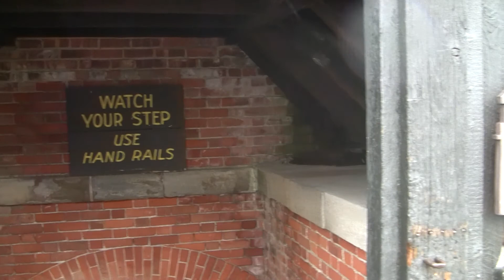Another video from Fort Niagara, the encasement.